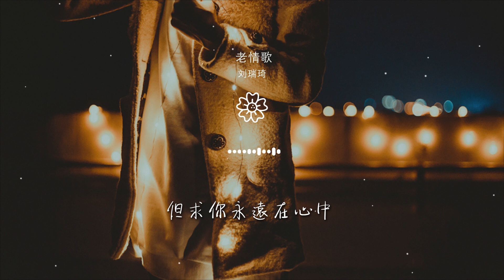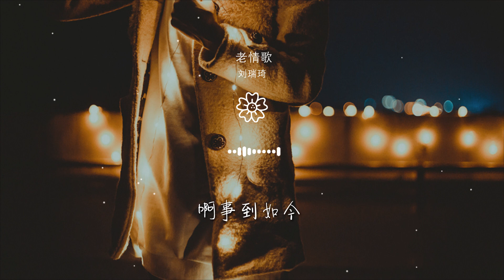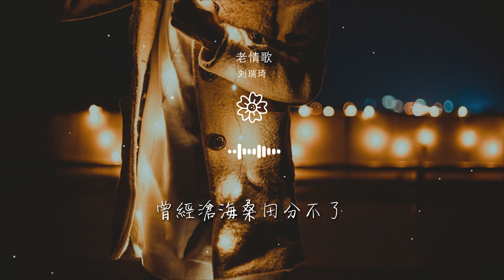劉瑞琦 - 老情歌『我只想唱 這一首老情歌』【動態歌詞Lyrics】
老情歌

00:00  作詞 : 李安修
00:01  作曲 : 陳耀川
00:02  編曲 : 張少波
00:16 原唱：呂方
00:26 我只想唱

00:28 這一首老情歌
00:32 讓回憶再湧滿心頭
00:38 當時光飛逝
00:41 已不知秋冬
00:44 這是我唯一的線索

00:54 人說情歌總是老的好
01:00 走遍天涯海角忘不了
01:06 我說情人卻是老的好
01:12 曾經滄海桑田分不了
01:20 我只想唱

01:22 這一首老情歌
01:25 願歌聲飛到你左右
01:32 雖然你不能
01:35 和我常相守
01:38 但求你永遠在心中

02:10 我只想唱
02:12 這一首老情歌
02:16 讓往事迴盪在四周
02:20 啊事到如今
02:25 已無所可求

02:28 這是我僅有的寄託
02:38 人說情歌總是老的好
02:44 走遍天涯海角忘不了
02:50 我說情人卻是老的好
02:57 曾經滄海桑田分不了

03:07 我只想唱
03:09 這一首老情歌
03:13 願歌聲飛到你左右
03:19 雖然你不能
03:22 和我常相守

03:25 但求你永遠在心中
03:32 雖然你不能
03:34 和我常相守
03:38 但求你永遠在心中
03:38  音樂總監：陳耀川

03:39  項目監製：趙宗/唐晶晶/陳靜
03:40  製作人：張少波
03:41  鋼琴：JINBAO
03:41  吉他：牛子健
03:42  管絃樂編寫：張少波

03:43  和聲設計：劉瑞琦
03:44  和聲：劉瑞琦
03:45  錄音：張少波 @ A HIDDEN STUDIO
03:45  混音：童思瑜 @ TSY STUDIO
03:46  母帶：童思瑜 @ TSY STUDIO

03:47  項目策劃：潘俊/陳尚禔
03:48  版權支持：趙睿
03:49  企劃宣傳：江裏嵐
03:49  播客聯合企劃：劉佳
03:50  視覺設計：JiHyun Yoo

03:51  宣傳設計：王亮/何璵玭
03:52  OP：Warner Chappell Music, Hong Kong Limited Taiwan Branch
03:53  SP：Warner Chappell Music Publishing Agency (Beijing) Ltd.
03:53  網易音樂人 x 陳耀川·華語經典復刻合輯企劃《以歌爲名》